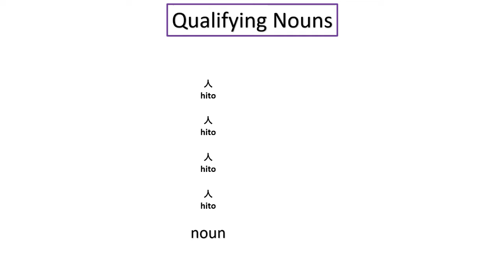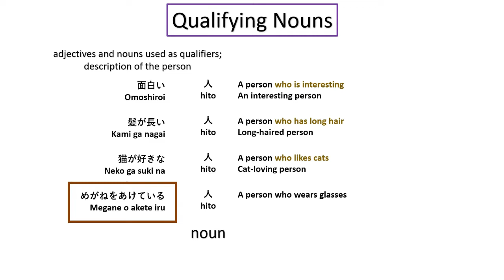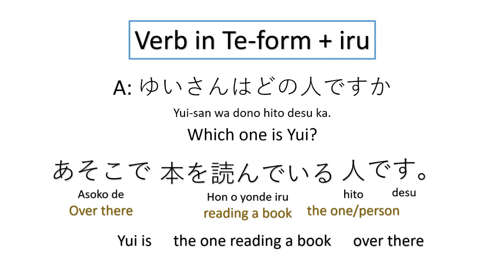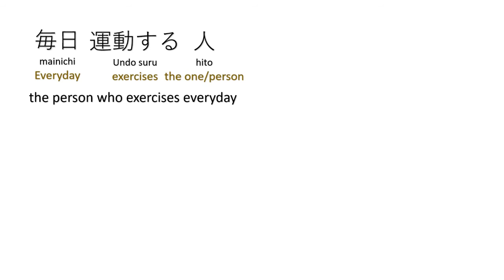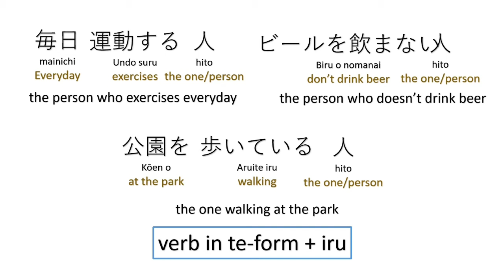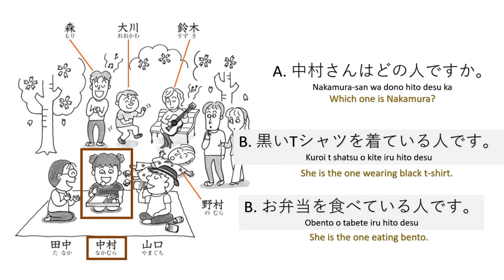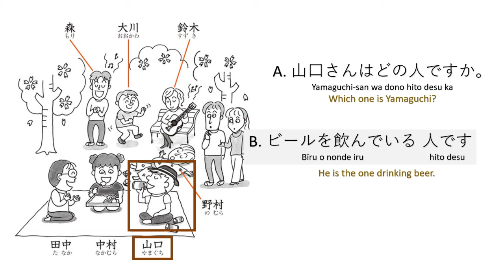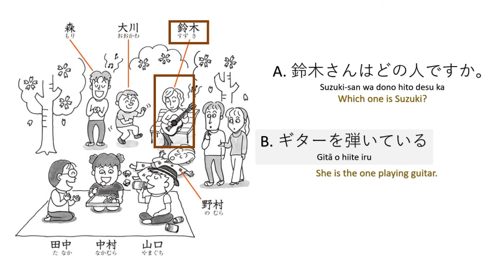『GENKI 1』Lesson 9 (5)┃ Qualifying Nouns - Describing Nouns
In this lesson we will learn how to describe persons or give specific information about a particular noun using verb + ている form. This form which is very frequently used as noun modifiers, describe people on the basis of their current actions and states.

めがねをあけている人 means a person wearing glasses.